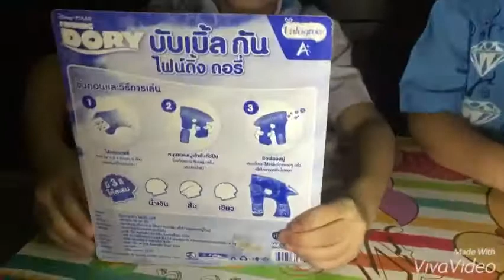น้องรวงข้าว&น้องมังกร รีวิวปืนเป่าฟองสบู่ ของแถมจากนม Enfagrow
ถ่ายเมื่อวันที่ 30/6/16